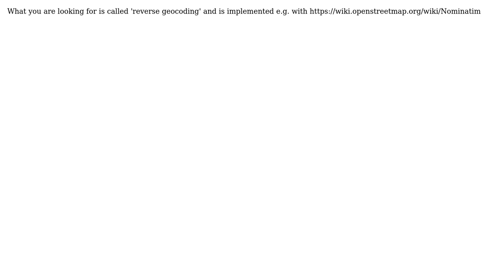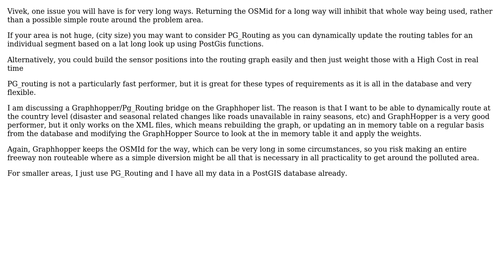GIS: How do I find OSM way-id from latitude/longitude? (2 Solutions!!)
GIS: How do I find OSM way-id from latitude/longitude?

With thanks & praise to God, and with thanks to the many people who have made this project possible! | Content (except music & images) licensed under CC BY-SA | Music | Images & others | With thanks to user Vivek user Mark Cupitt user Mapper and the Stack Exchange Network Trademarks are property of their respective owners. You are responsible for your own actions.